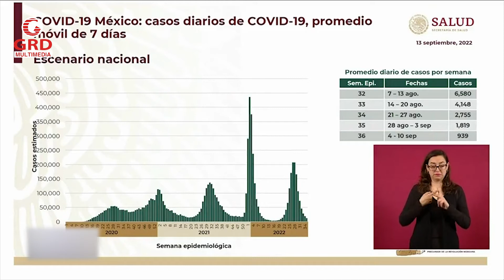Quinta ola de COVID-19 tuvo menor mortalidad: Hugo López-Gatell